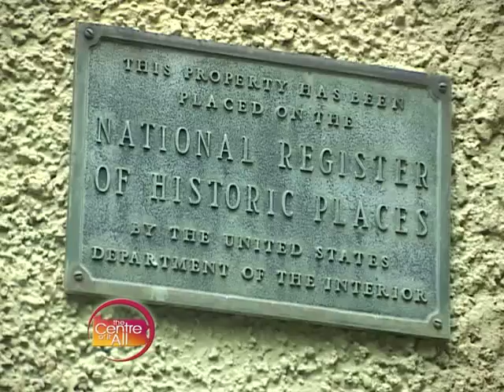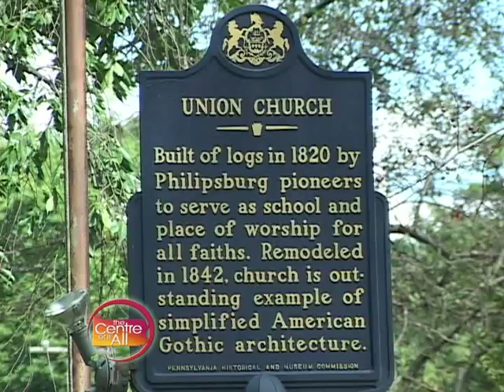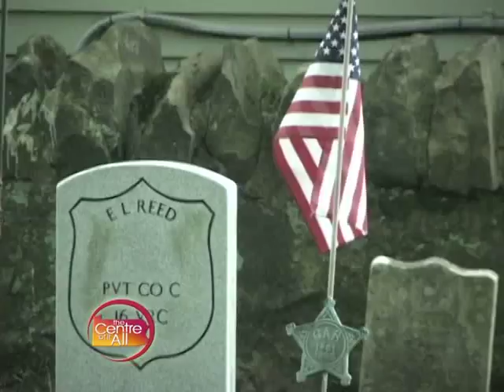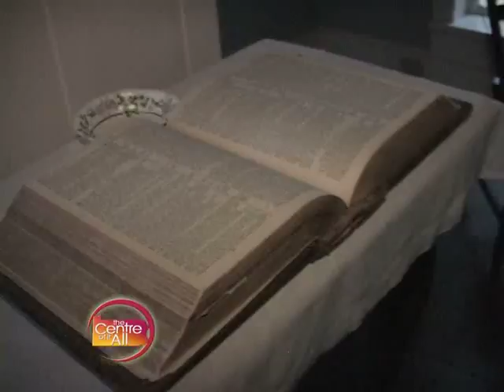The Union Church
The Union church has been standing for over 200 years... We went to find out what it's used for... and how it got its unusual nickname